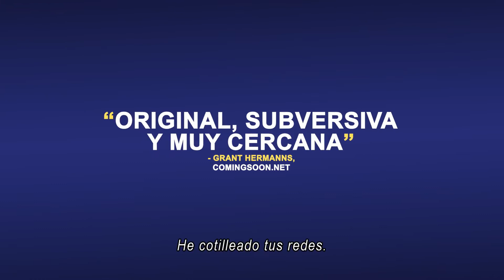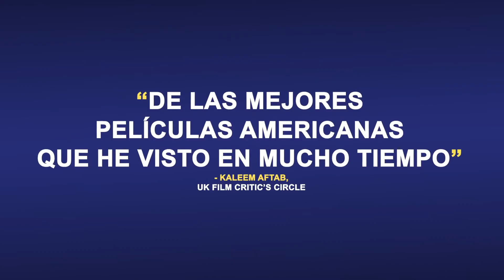Language Lessons | Tráiler subtitulado | StyleFeelFree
Tráiler de la película 'Language Lessons' dirigida por Natalie Morales.
Estreno en las salas de cine españolas el 4 de marzo de 2022.